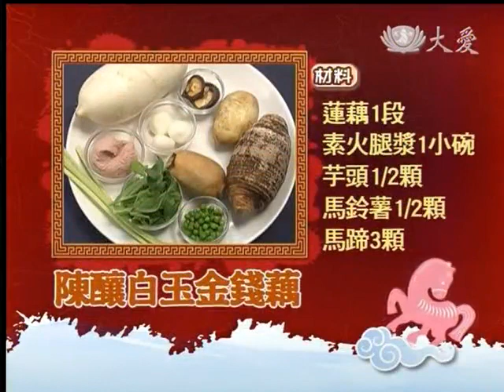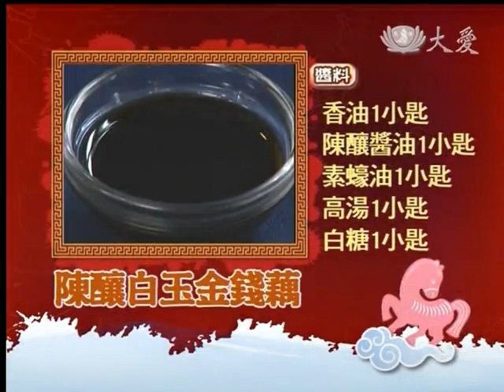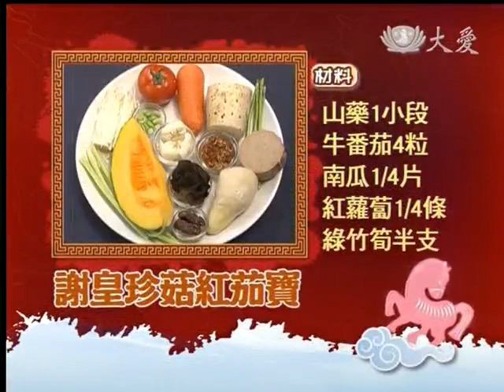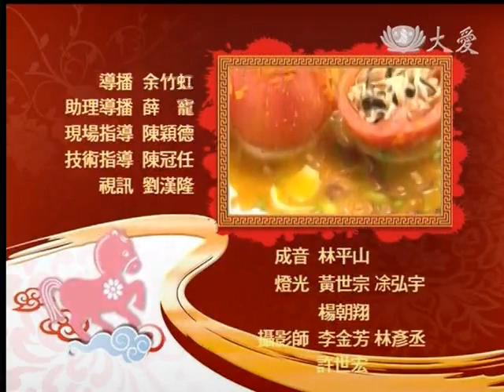20140130《現代心素派》年菜特輯--陳釀白玉金錢藕、謝皇珍菇紅茄寶 (徐文祥)